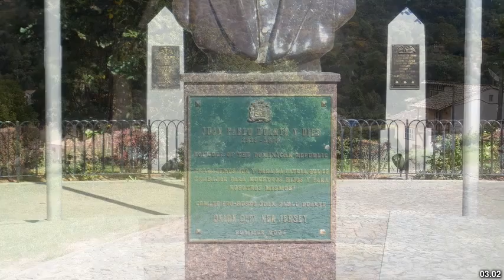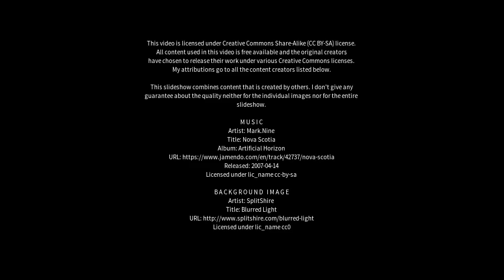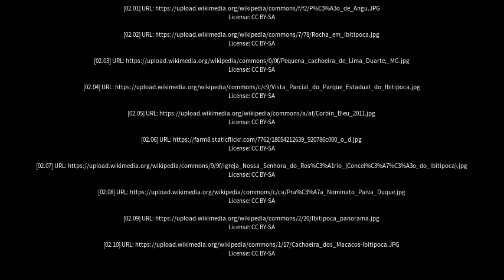Best places to visit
Best places to visit - Lima Duarte (Brazil) Best places to visit - Slideshows from all over the world - City trips, nature pictures, etc.